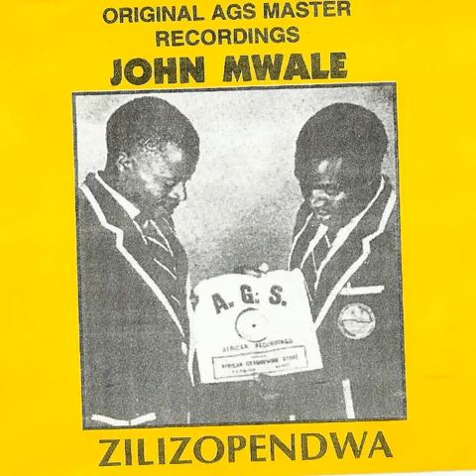John Mwale, kufanya kazi yako, sms [skiza 7740727] to 811